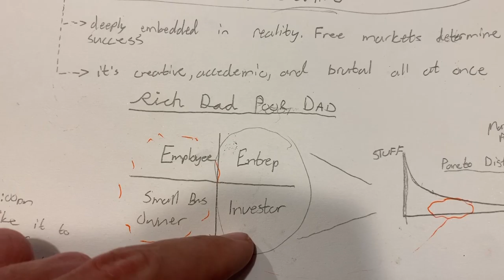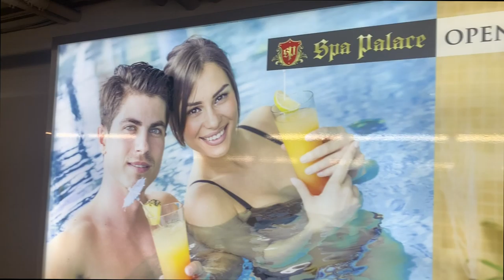College Tour 12: UCLA: Engineering vs Entrepreneuring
Sup Nerd,

today we're talking about entrepreneurship. More specifically, the similarities and differences between being an entrepreneur or an engineer/scientist.